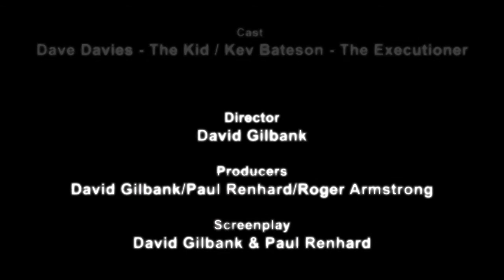A Hitman gets grumpy with his victim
A hitman gets distracted by a pan-in-the-ass victim. Dig the hole and die. Starring David Davies and Kevin Bateson. Directed by Gilbank, DOP Roger Armstrong, Written by Gilbank Renhard.